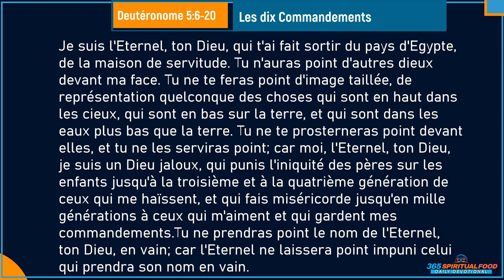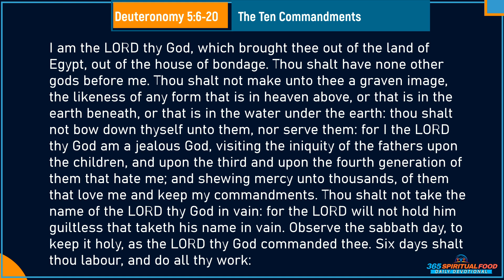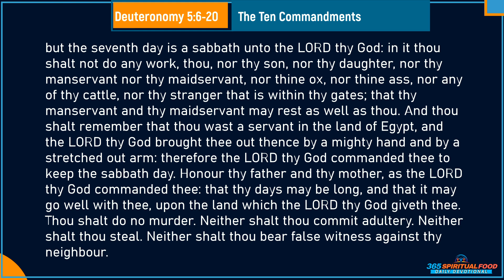Verset du Jour Janvier 05/2023 | Deutéronome 5:6-21 | Les dix Commandements